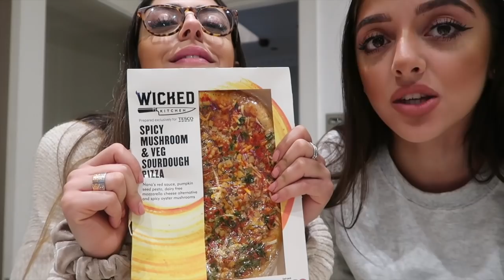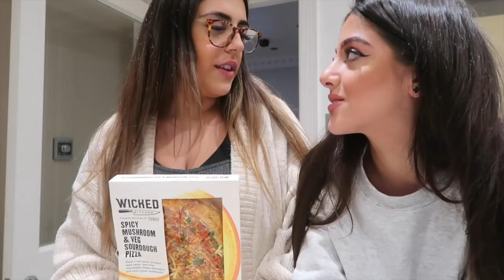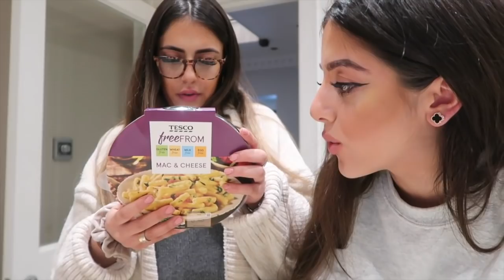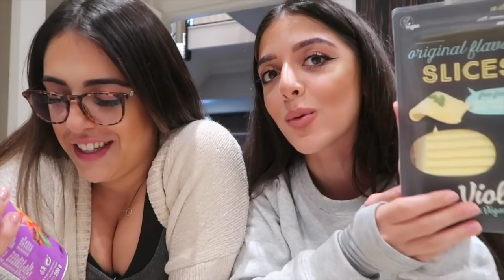PERSIAN GIRLS TRY VEGAN FOOD CHALLENGE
Kim and I decided to try out some vegan alternatives to foods that we usually eat, some were a hit and some were a total miss! This video is not meant to upset or offend anyone, we completely respect people's rights to eat whatever they like, we were purely being experimental!